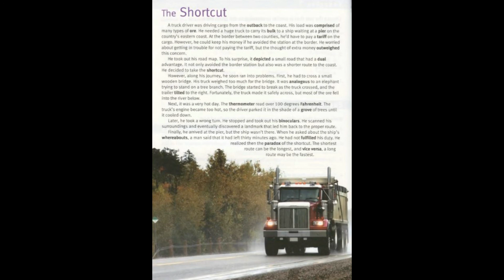SHORT STORY The Shortcut